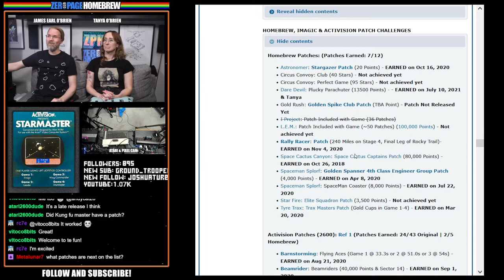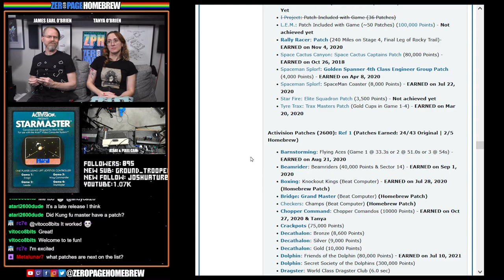Starmaster (1982 Activision Patch Attempt): Atari Homebrew AFTER DARK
00:00 - Intro / News
6:14 - Starmaster (1982 Patch Attempt #1 6969/7600 @ Game 3/ Wing Commander)  by Alan Miller

60FPS through RetroTINK 5X-Pro: Atari 2600 (RGB), 7800 (SVID), 800XL (SVID)